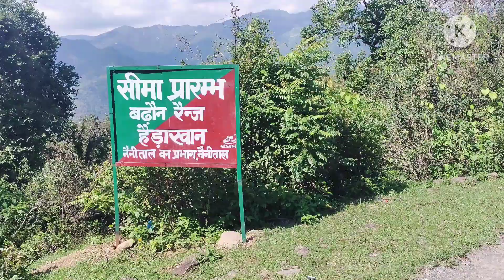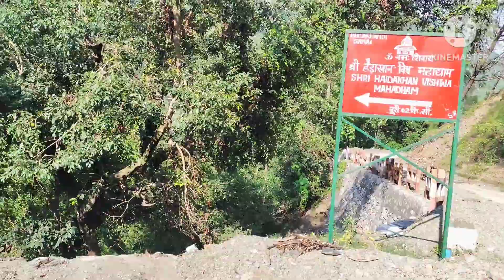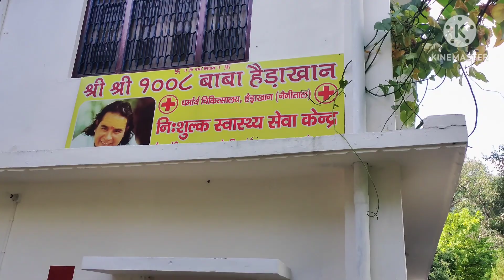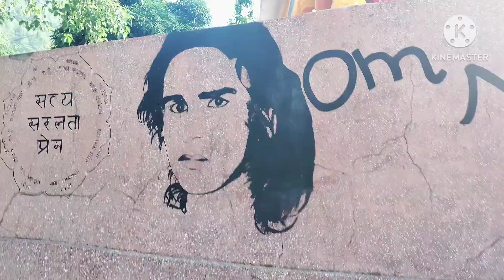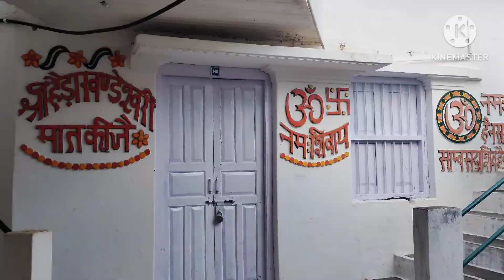Haidakhan baba aashram mandir haldwani Uttarakhand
Gorilla tripod 👇